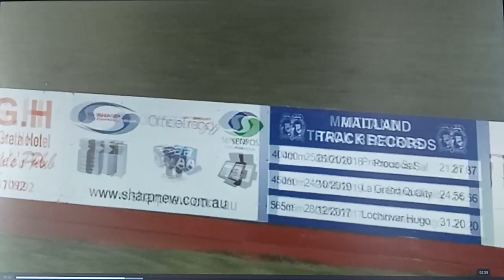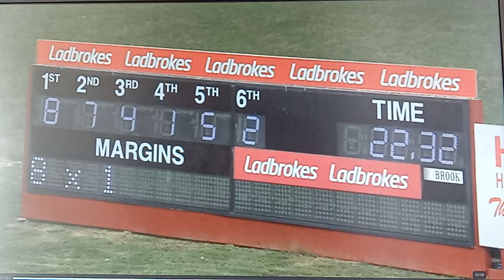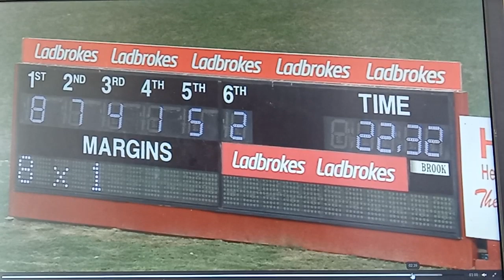Maitland 30012020 race 4